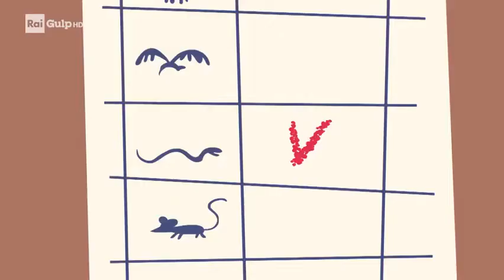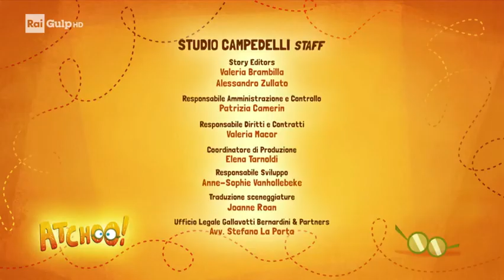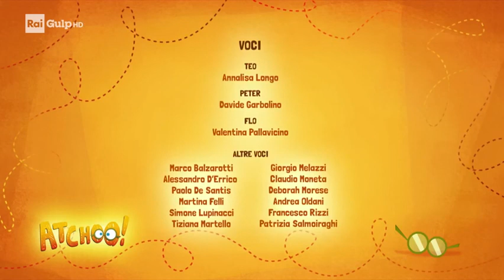Atchoo Season 1 Episode 1